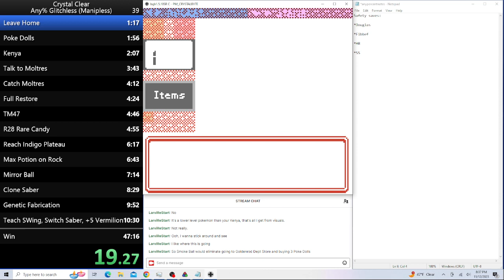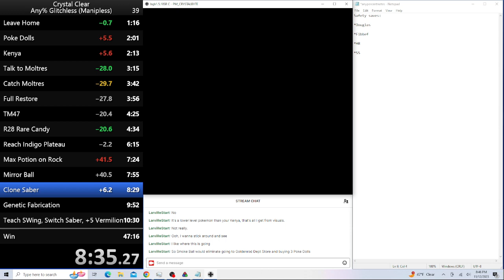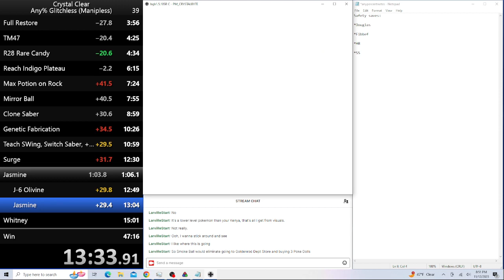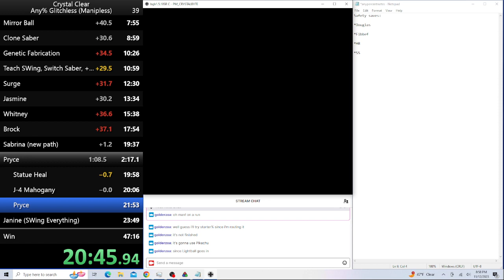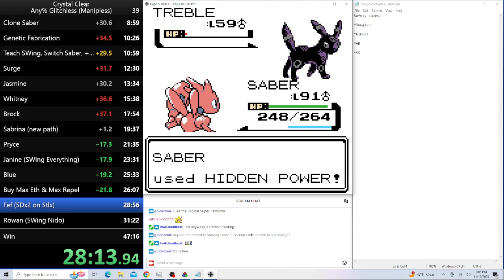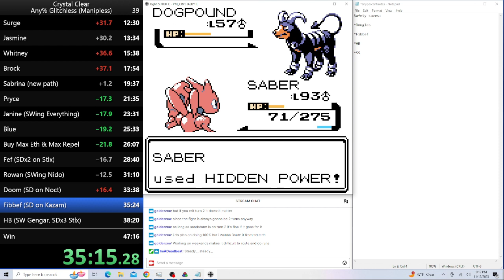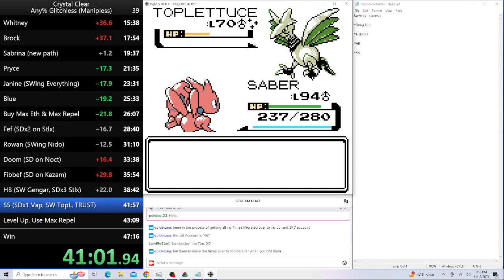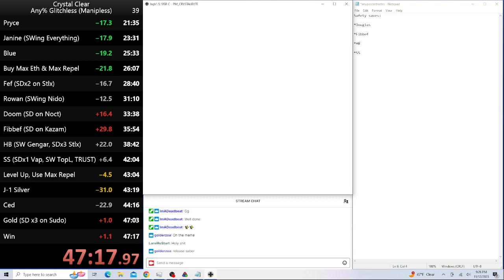Crystal Clear 2.5.8 Any% Glitchless Speedrun in 47:17 [Former World Record]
Last run of 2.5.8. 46 is very feasible with this route, and 45 might be doable, too.

All future Any% runs will be done on 2.5.9.